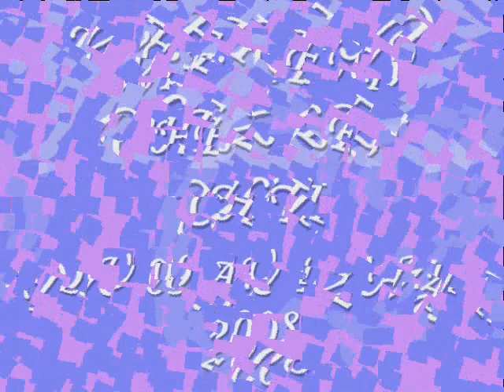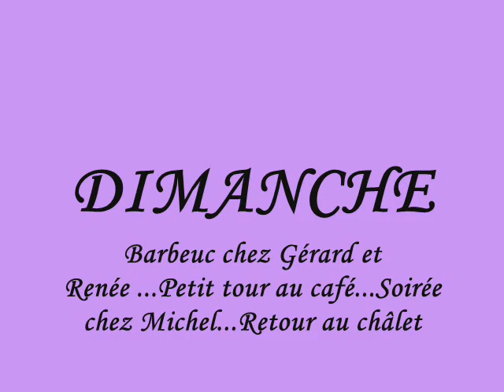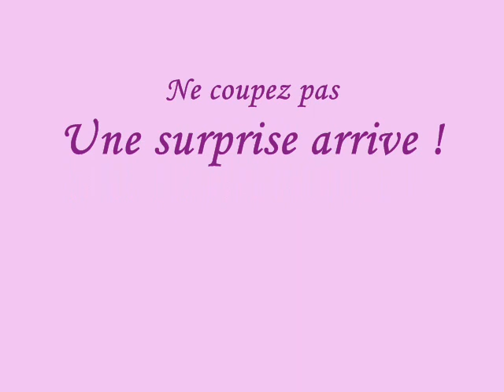Week end chez les ch'tis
week end du 08 mai 2008 dans le Nord